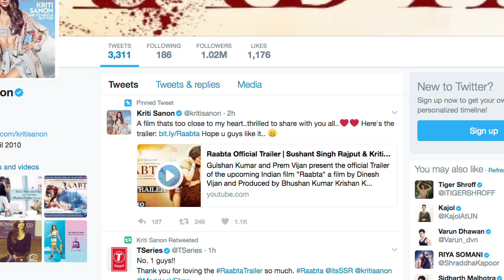Raabta Trailer | Sushant Singh Rajput & Kriti Sanon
The first look of the Sushant Singh Rajput and Kriti Sanon starrer film 'Raabta' created much buzz among fans and audiences and now the trailer of the film is out creating much more curiosity.